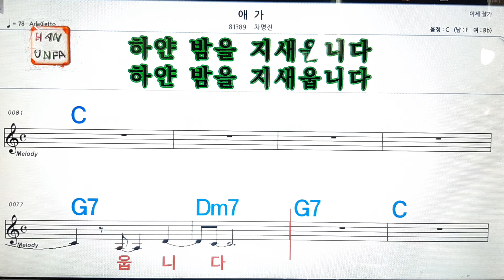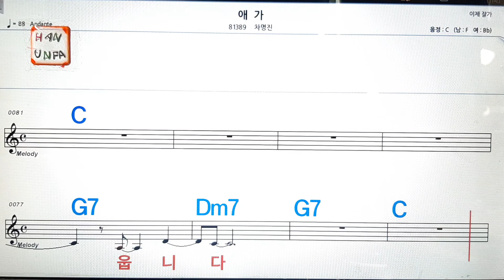애가/차명진💋노래방, 가라오케, 코드 큰 악보,반주,가사💖Karaoke, Sheet Music, Chord, MR